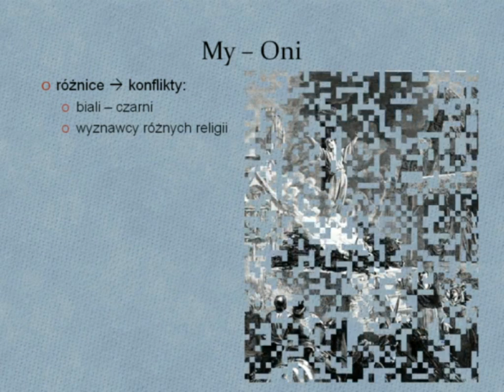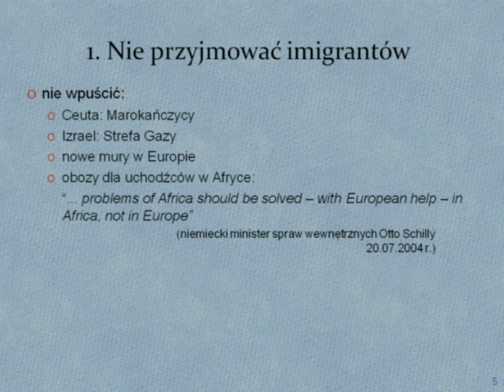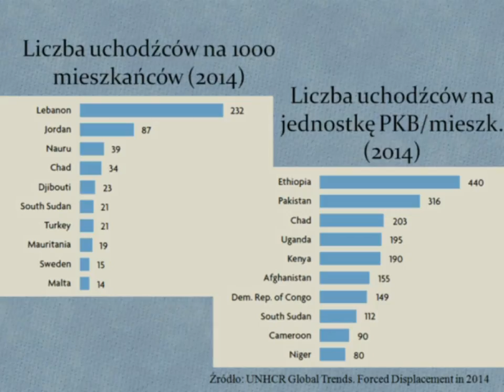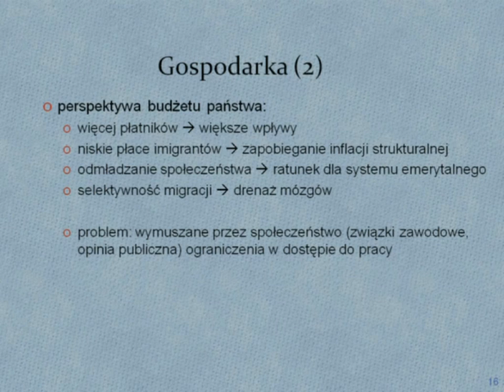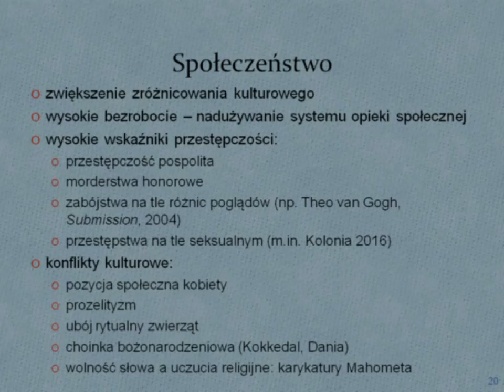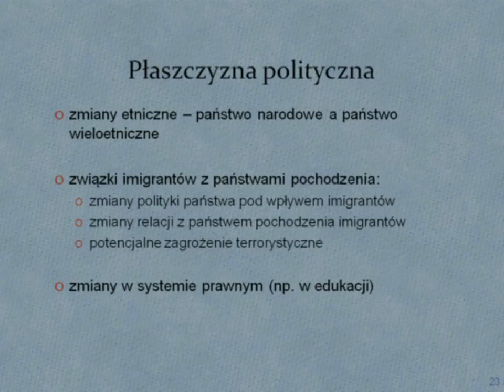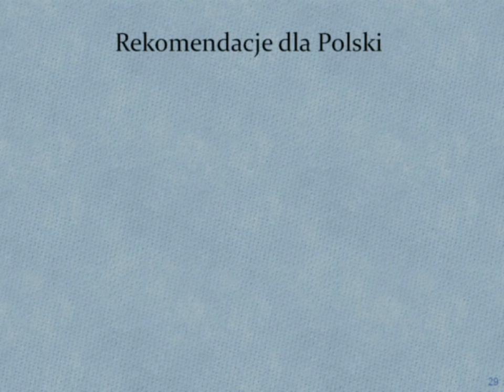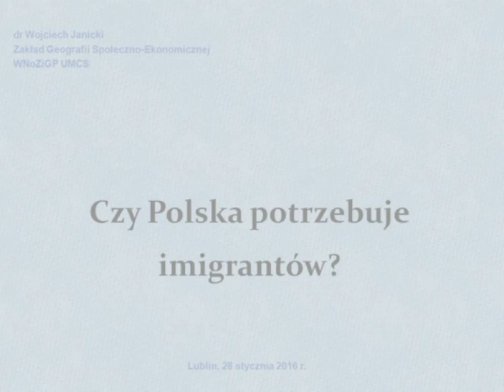Czy Polska potrzebuje imigrantów? dr Wojciech Janicki, PTG 2016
Czy Polska potrzebuje imigrantów?

Odczyt dr Wojciecha Janickiego (Zakład Geografii Społeczno-Ekonomicznej) wygłoszony w ramach spotkań Oddziału Lubelskiego Polskiego Towarzystwa Geograficznego.

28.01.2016, Wydział Nauk o Ziemi i Gospodarki Przestrzennej UMCS w Lublinie